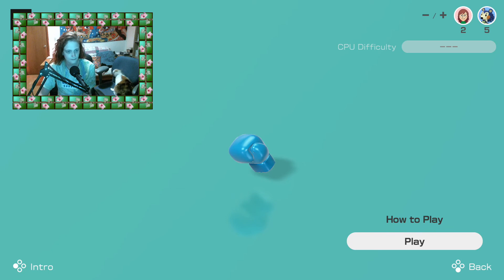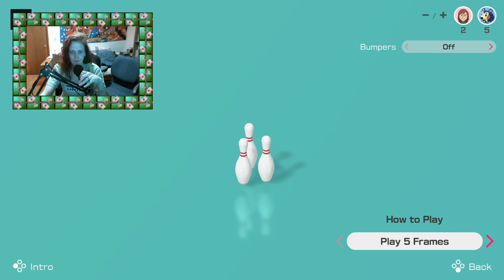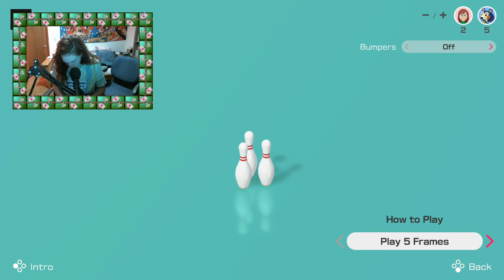Earl plays Clubhouse Games - (7-28-2020)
After hanging out on island Vaycay in Animal Crossing, Earl tries out Clubhouse Games for some classics with friends!